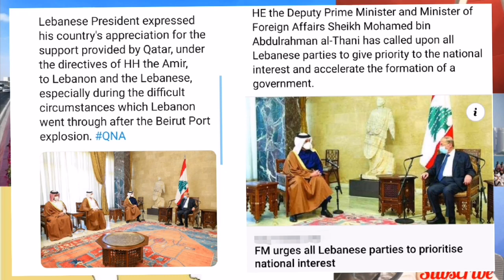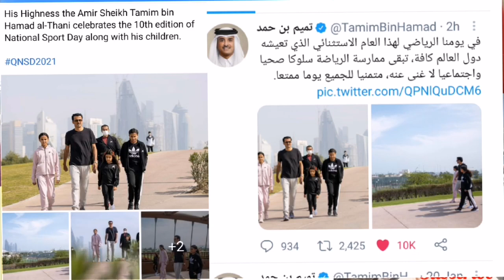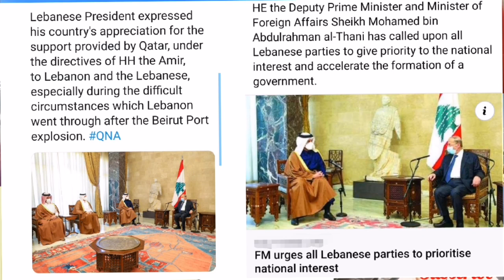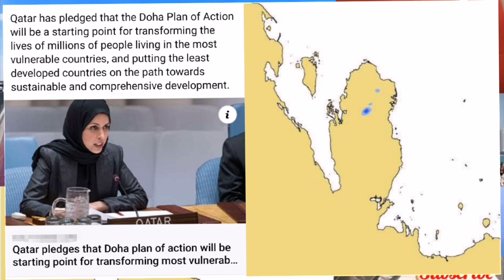🔴Qatar news today HE the Deputy Prime Minister and Minister of Foreign Affairs Sheikh Mohamed bin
HE the Deputy Prime Minister and Minister of Foreign Affairs Sheikh Mohamed bin Abdulrahman al-Thani has called upon all Lebanese parties to give priority to the national interest and accelerate the formation of a government...!

His Highness the Amir Sheikh Tamim bin Hamad al-Thani celebrates the 10th edition of National Sport Day along with his children.

HE the Deputy Prime Minister and Minister of State for Defence Affairs Dr Khalid bin Mohamed al-Attiyah, inaugurated Tuesday the Calisthenics park in Meqdam camp, in conjunction with the National Sport Day...!

HE the Prime Minister and Minister of Interior Sheikh Khalid bin Khalifa bin Abdulaziz al-Thani walks to mark the National Sport Day...!

The message of Audrey Azoulay, Director-General of UNESCO, to Qatar on the occasion of National Sports Day:
"Sport is about more than just scoring goals. It is also a very powerful tool for peace and dialogue. I wish you all an excellent National Sports Day."..!

Qatar has the support of American companies in achieving the objectives of the Qatar National Vision 2030, as well as in creating employment opportunities in various sectors, according to a top US diplomat...!

HE Minister of Culture and Sports Salah bin Ghanim al-Ali affirmed that the Sports Day is a pioneering initiative on the global level, adding that it is based on the wise leadership's view regarding the status of sport in societies and its belief in the importance of investing in people...!

Qatar has pledged that the Doha Plan of Action will be a starting point for transforming the lives of millions of people living in the most vulnerable countries, and putting the least developed countries on the path towards sustainable and comprehensive development...!

Chairman of Qatar’s Gaza Reconstruction Committee HE Ambassador Mohammed Al Emadi inaugurates the Noura Al Kaabi Dialysis Centre in Gaza. The $1.7 million facility has 36 beds and a dialysis machine is a donation from HE Ambassador Sherida Saad Al Kaabi, in memory of his late wife Noura bint Rashid Al Kaabi.

Majority of US senators vote to proceed with Donald Trump's second impeachment trial. The former president's lawyers had been arguing that the trial is unconstitutional. Trump is accused of inciting last month's riot at the US Capitol. His legal team rejects the charge...!